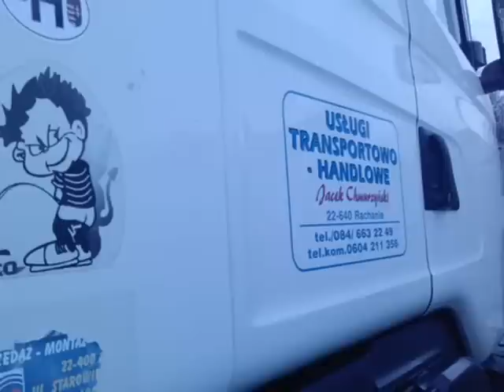SCANIA 124l 400 Topline - EuropeTrucking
Poprostu Scania